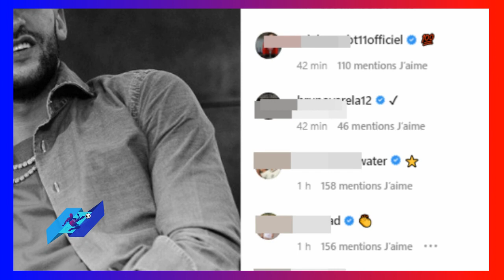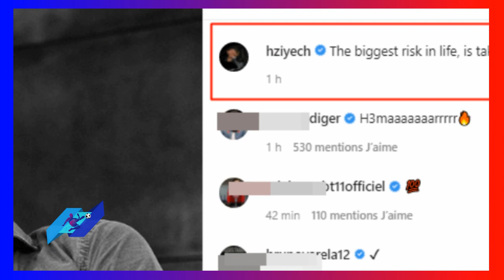عااااجل نادي إسباني كبير يريد التعاقد مع حكيم زياش نجم تشيلسي hakim ziyech chelsea vs Mercato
عااااجل نادي إسباني كبير يريد التعاقد مع hakim ziyech نجم تشيلسي حكيم زياش chelsea vs Mercato